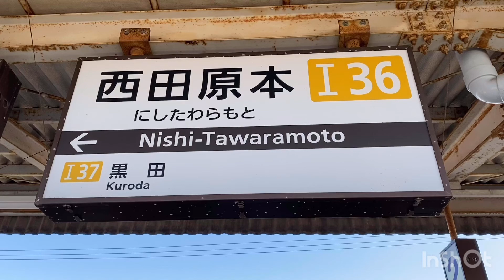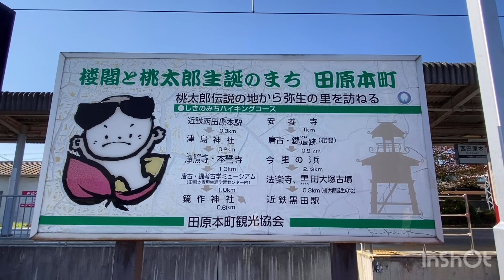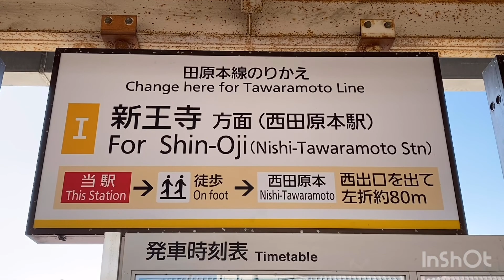【のりかえ/終着/始発駅】近鉄 橿原線 近鉄 田原本線『連絡線がある西田原本駅』